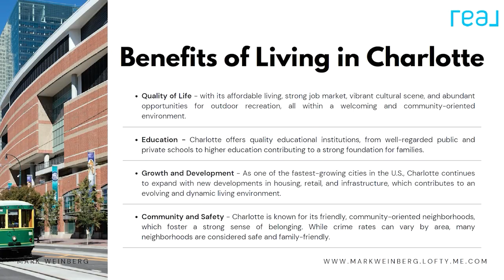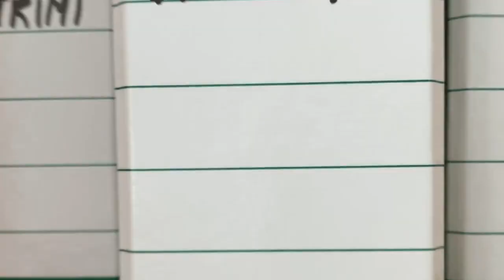What You Need To Know About CHARLOTTE North Carolina's HUGE Development Coming in 2024!🤯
What You Need To Know About Charlotte, North Carolina's Huge Developments Coming in 2024!
Are you thinking of moving to Charlotte, North Carolina? Have you heard about the controversial $200 million proposal for Piper Glen? If so, this video is just for you! In today's video, we will discuss Charlotte's latest and significant development in the Piper Glen area, which has received considerable pushback from residents.

This ambitious project aims to introduce hundreds of new homes, apartments, and townhomes to the neighborhood, promising to reshape the community’s landscape. However, it hasn't come without its challenges.

Key Highlights:
1. The controversial proposal for Piper Glen stands approved by the City Council.
2. New Changes in the Piper Glen Plan
3. Community concern

The upcoming changes in Piper Glen are a significant moment for the community and Charlotte as a whole. With the City Council's approval, we are left wondering: will these changes improve the neighborhood, or will they create new problems? Only time will tell, but the future of Piper Glen is changing, and everyone has a role in shaping it.

Are you ready to witness the transformation of Piper Glen? Don’t miss the latest updates and discussions surrounding this controversial development!

If you’re considering a move to Charlotte or simply want to dive deeper into the local real estate market, I’m here to assist you! Let’s make your home-buying journey not only stress-free but also exciting!

Ready to make the move to Charlotte, North Carolina? Whether you're looking for vibrant city life or a peaceful suburban retreat, we're here to guide you every step of the way. Reach out today by phone, text, or email, and let's find your perfect home in Charlotte together!